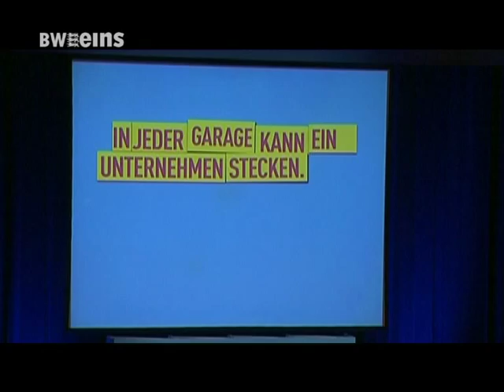BWeins Nachrichten: FDP-Parteitag